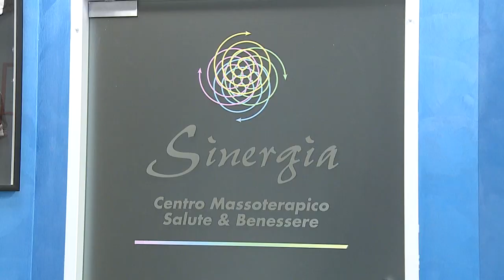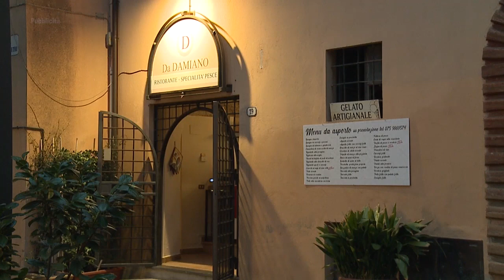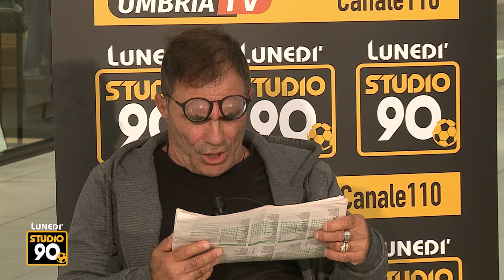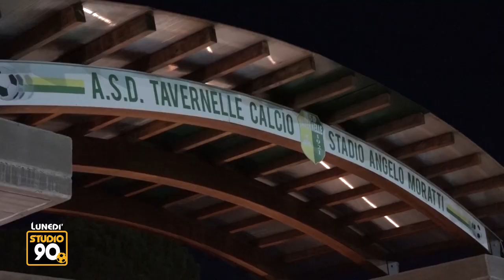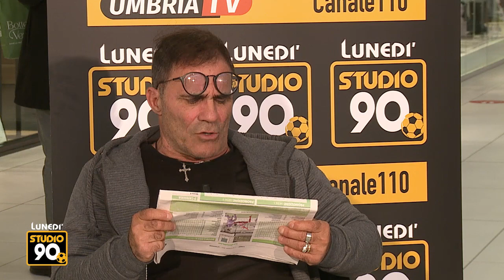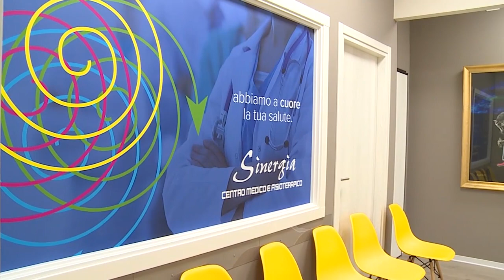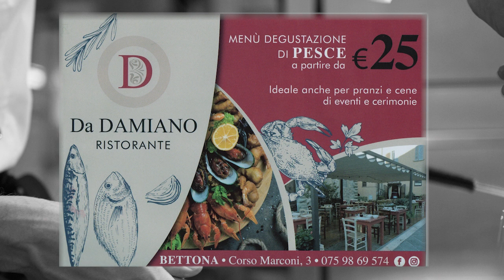Studio 90 Lunedi 1 novembre 2021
Trasmissione Studio 90° Lunedì VI stagione. Conduce Fabio Meattelli. Con la partecipazione di Giacomo Bevilacqua e Stefano Bagliani.